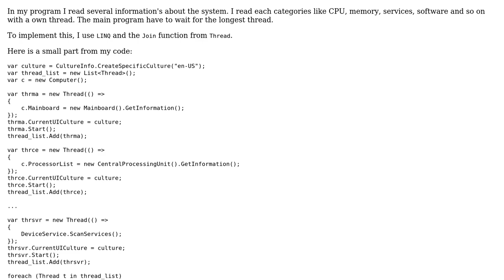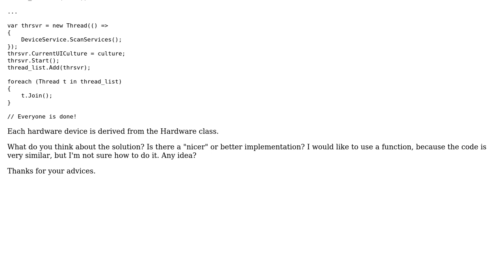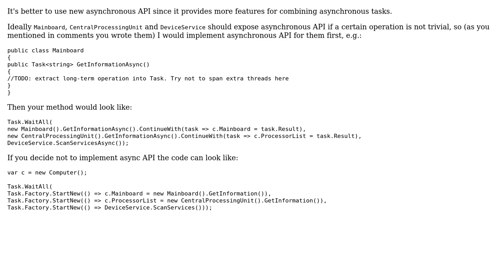Code Review: Optimize Implementation - Wait for all threads using LINQ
With thanks & praise to God, and with thanks to the many people who have made this project possible! | Content (except music & images) licensed under CC BY-SA | Music | Images & others | With thanks to user Andre Hofmeister user almaz and the Stack Exchange Network Trademarks are property of their respective owners. You are responsible for your own actions.